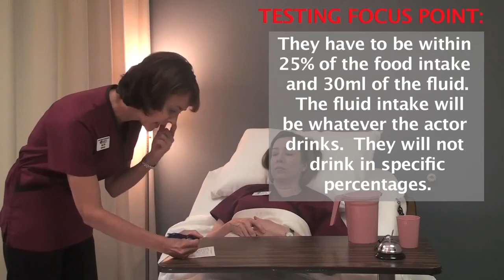CNA Skill Training: Feeding the Resident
Arizona Medical Training Institute trains the most CNAs in the state and has the highest pass rates See why

Feeding the Dependent Resident